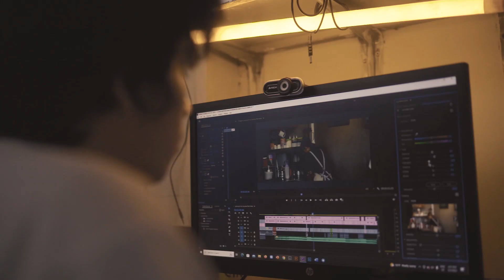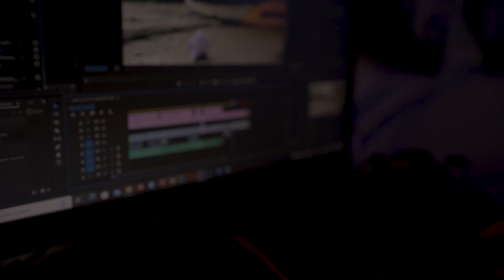The Moment | Official Video | tdg Films | Created by Andrew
ဒီ Video ဟာ ကျွန်တော်တို့အဖွဲ့ Enervon C ရဲ့ The Moment ပြိုင်ပွဲမှာ ဝင်ပြိုင်ဖြစ်ခဲ့တဲ့ Project ဖြစ်ပါတယ်။

အမှတ်တရအနေနဲ့ ပြန်တင်ဆက်ပေးလိုက်ပါတယ်။

Created by Andrew
Starring by Cartoon, Shin Thura and Liam